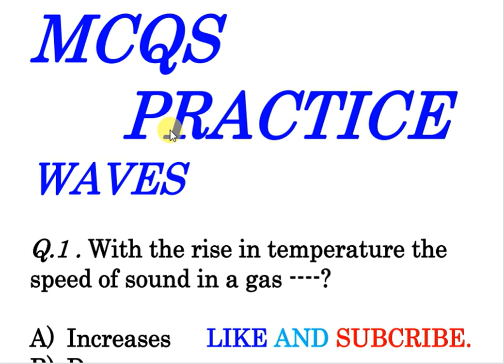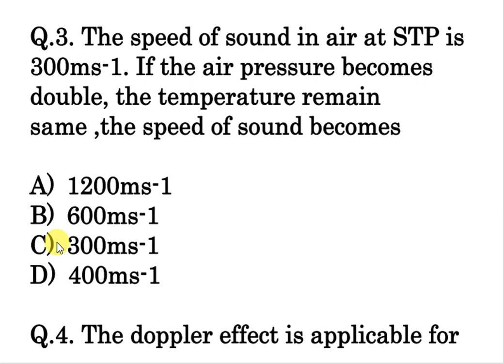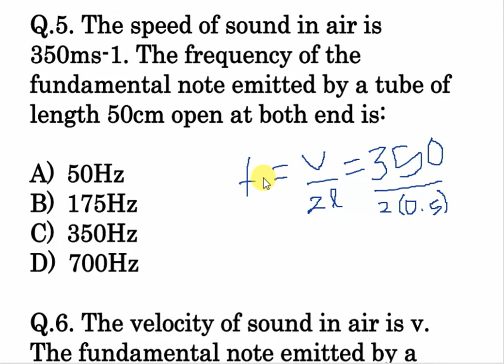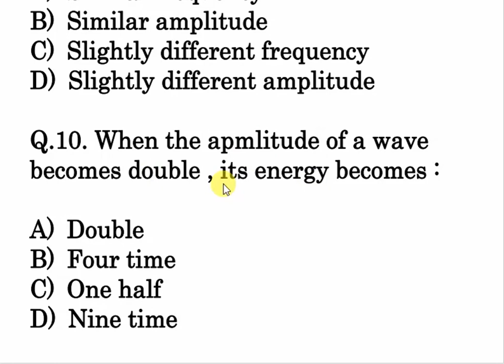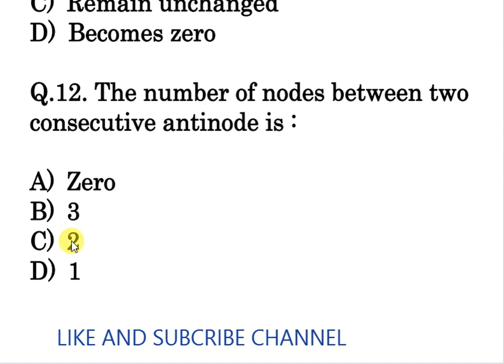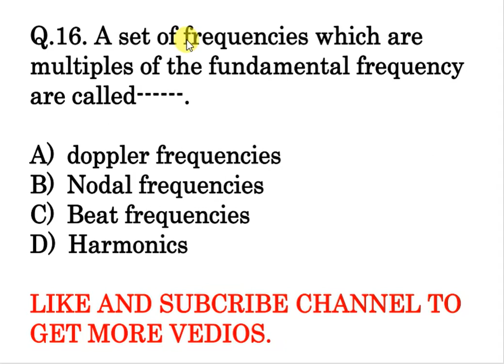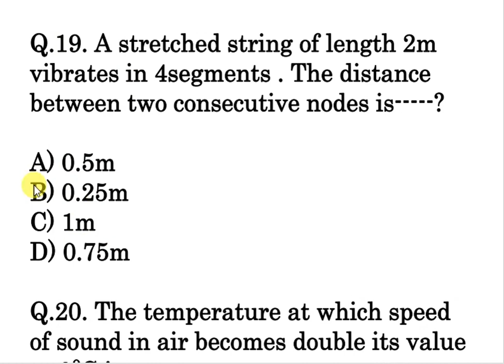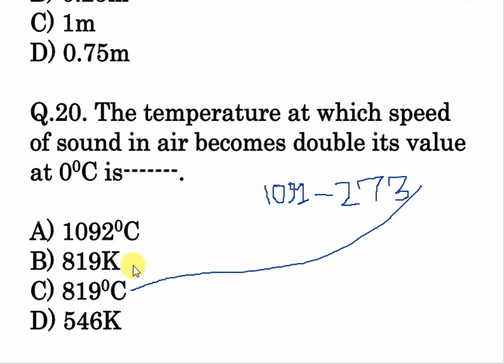FSC_PHYSICS_BOOK_1_CH 8_MCQS PRACTICE_WAVE.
A quick revision of fsc chapters... Lectures on mcqs practice of physics and chemistry also available... Like and subscribe to remain in contact... Links for physics ,chemistry and biology lectures are give below.